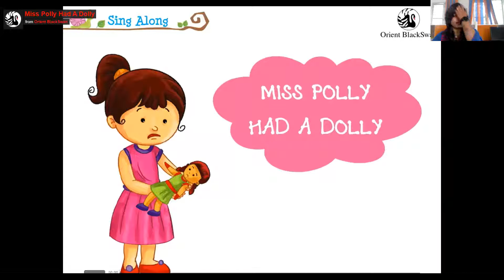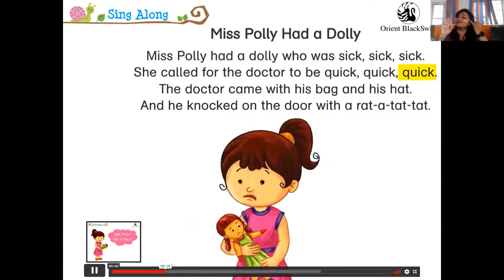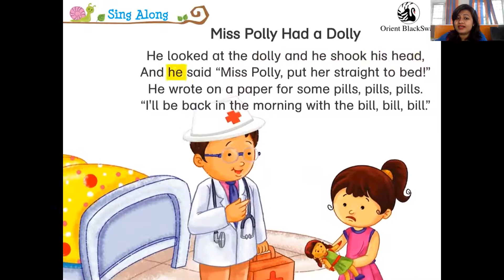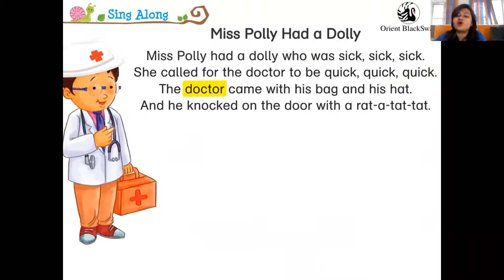LKG Rhyme Miss Polly had a Dolly